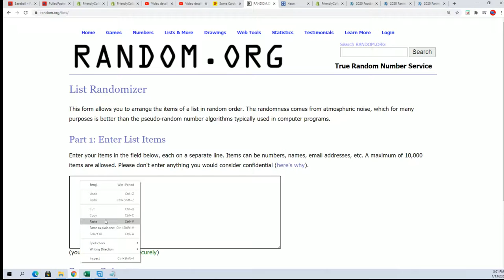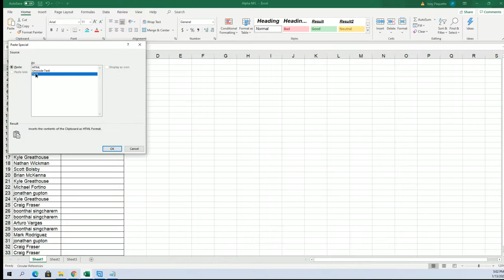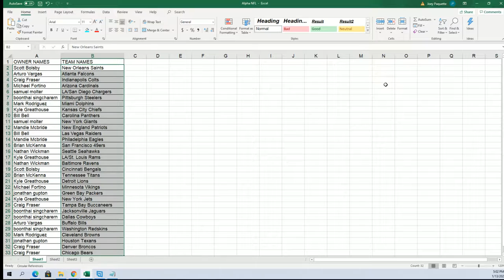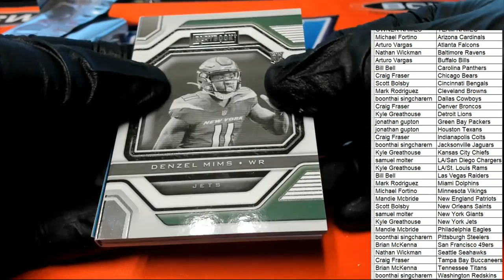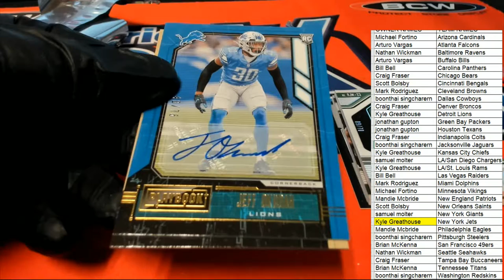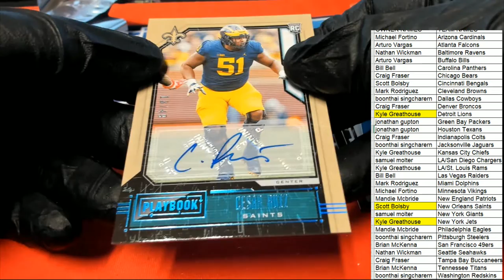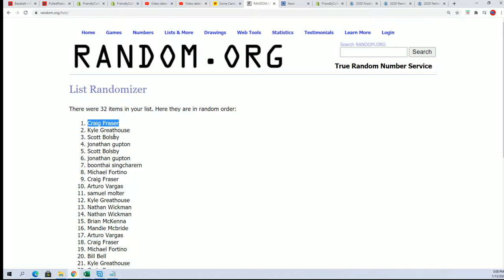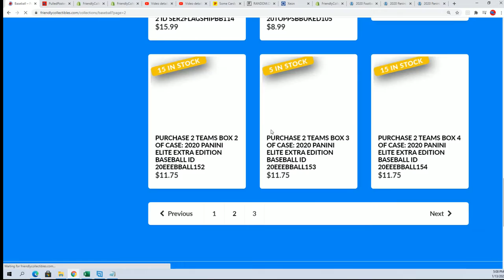2020 Panini Playbook Football Hobby ID 20PLAYBOOKFB108